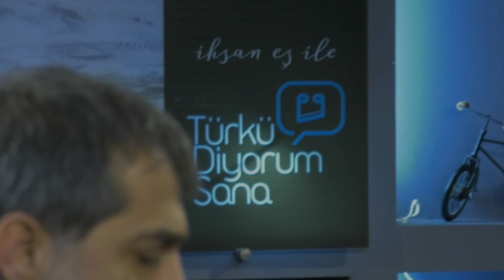Mustafa Acar - Hüsnü Çavuş Nerede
Yöre: Samsun Kaynak: Salih Çağlar